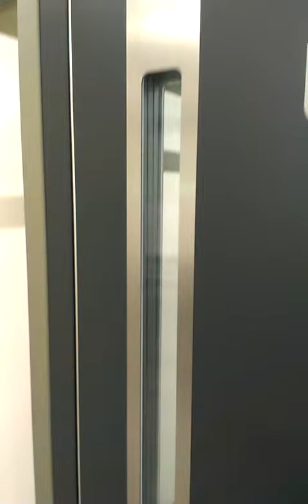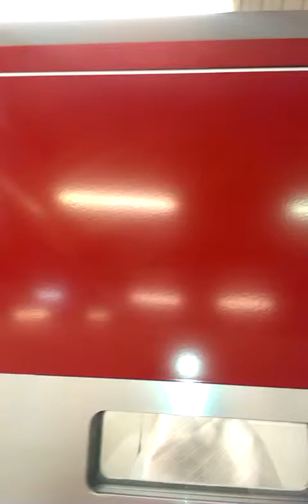GAVA tango 1561 + GAVA tango RT 1560 Aluminium Haustüren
Aluminium Haustüren